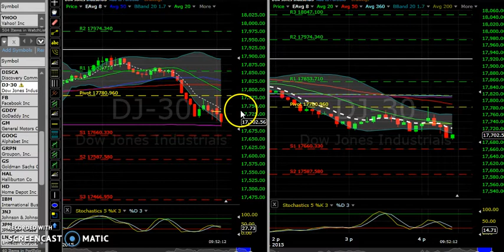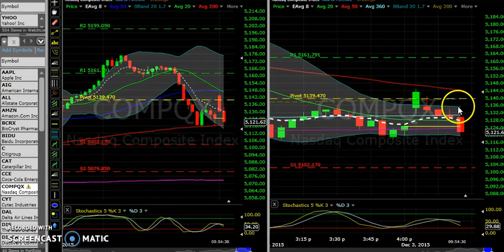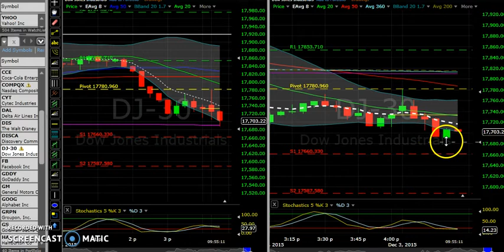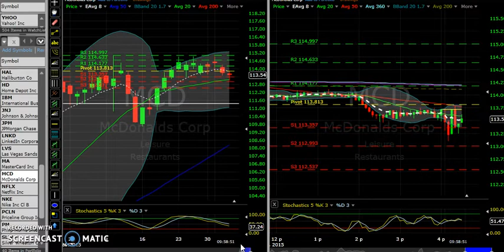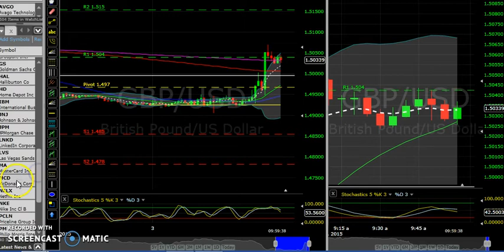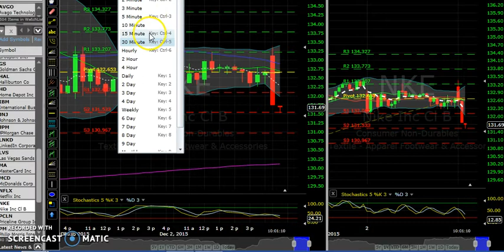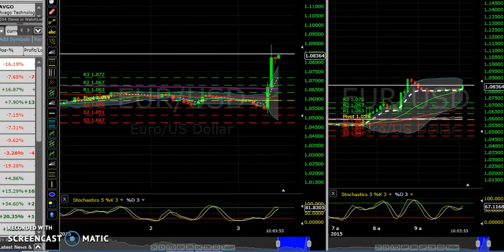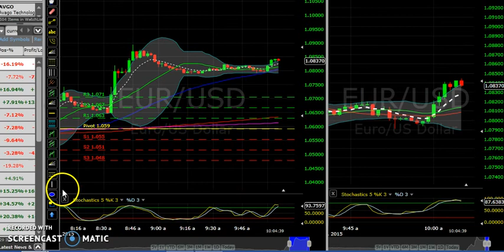LIVE TRADE 12 03 2015 binary options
Scanning the asset index looking for proven transactions.
(BINARY OPTIONS TRADE)
Facebook group  SIGNAL SUPREME (ITM CITY)